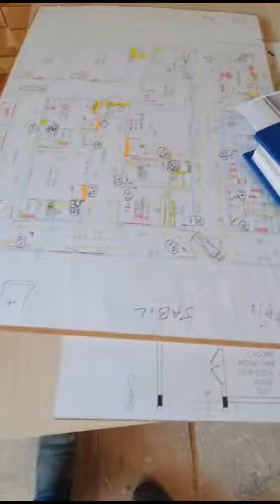love God first